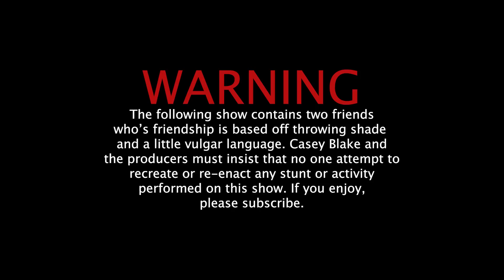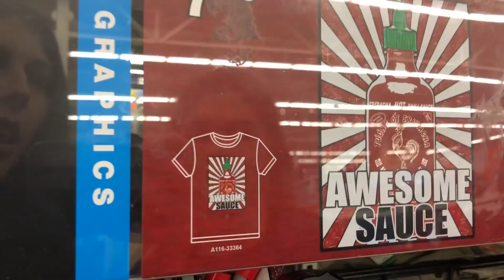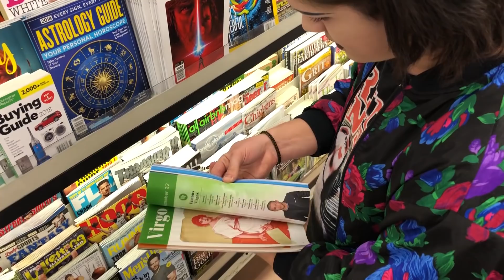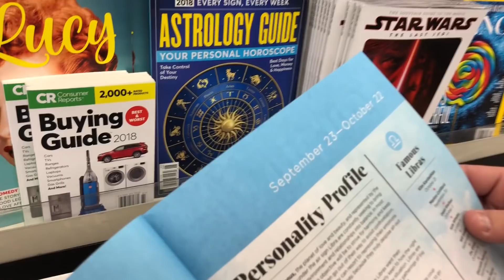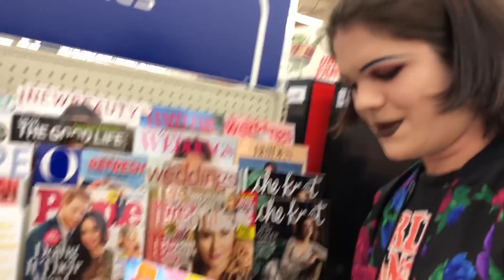73 Questions with China Deluxe (Drag Queen) at Walmart | Casey Blake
This night at Walmart was unexpected and the vlogging was purely me just messing around. Please take everything we say with a grain of salt, we both really enjoy each other.